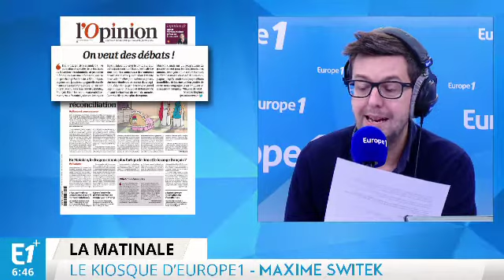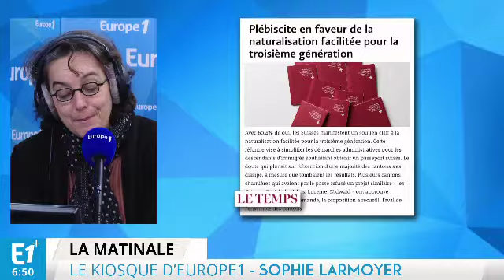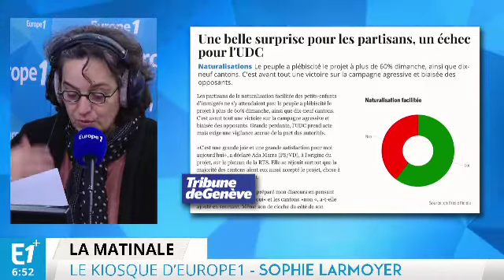Émeutes en banlieue parisienne : la crainte de la contagion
Sophie Larmoyer, Eva Roque et Marguerite Lefebvre font le point sur l'actualité du jour.